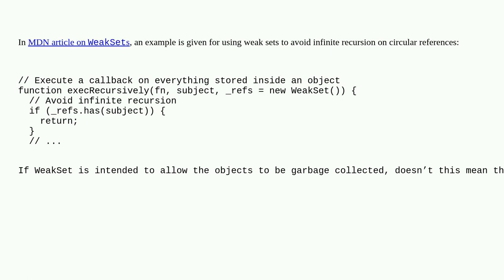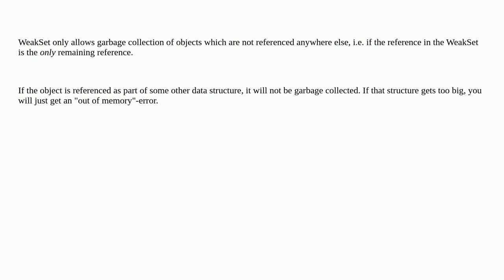Softwareengineering: Why is WeakSet great for tracking circular references?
Why is WeakSet great for tracking circular references?

A special thanks goes out to the awesome community

  garbage-collection weak-references data-structures javascript